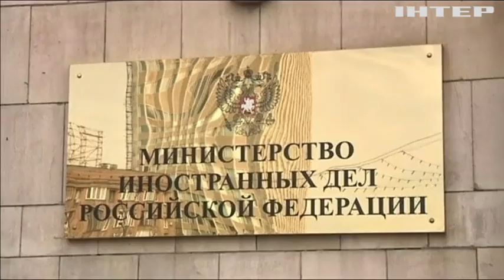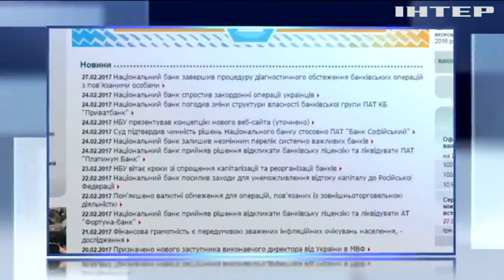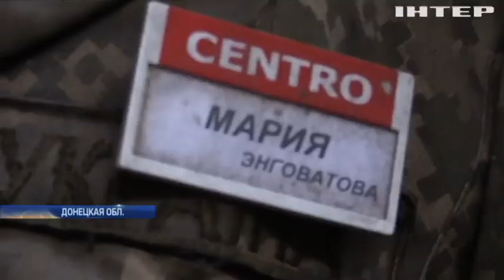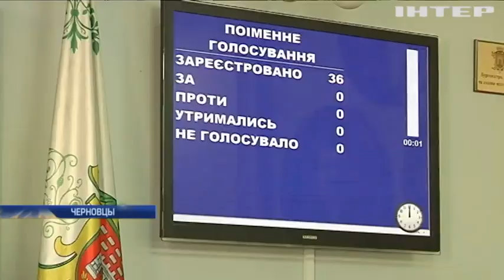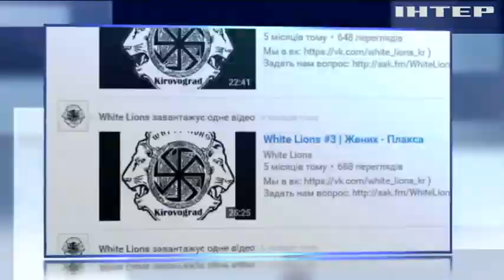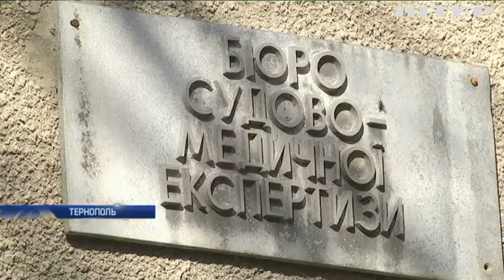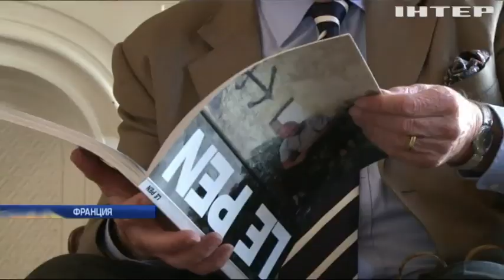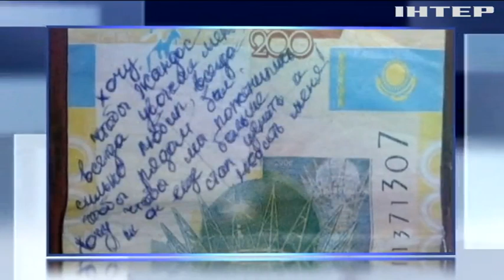Подробности, выпуск за 27 февраля 2017 года